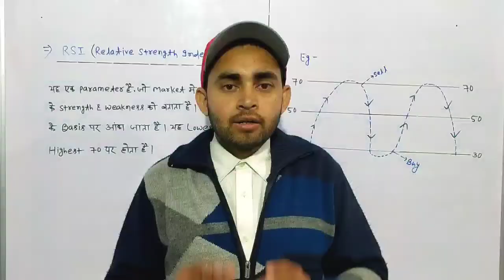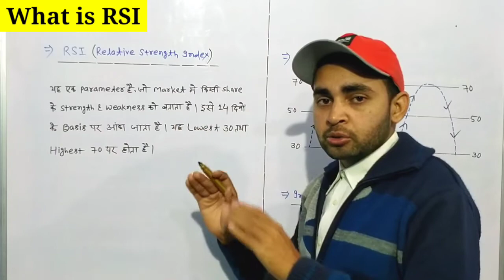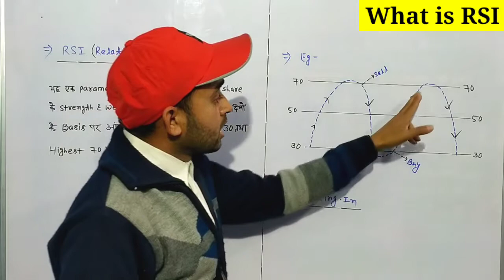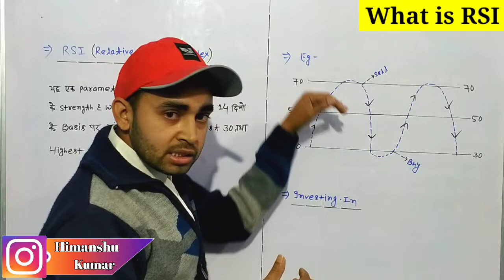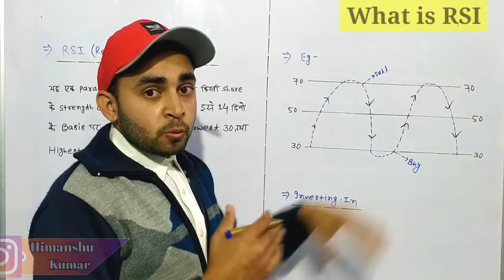RSI Indicator Explained in Hindi | What is RSI and How is it use | Future Of India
In this video you will know about a very important indicator that name is RSI . This is use in share market for knowing when to buy or sell a share .

Rsi
Rsi indicator
Use of rai
What is use of rsi
How to use rsi
Rsi explanation
Rsi explained in hindi

Hash Tags -

Please Note:-